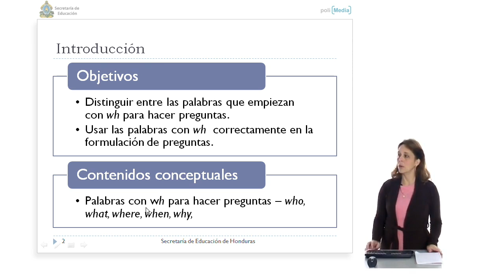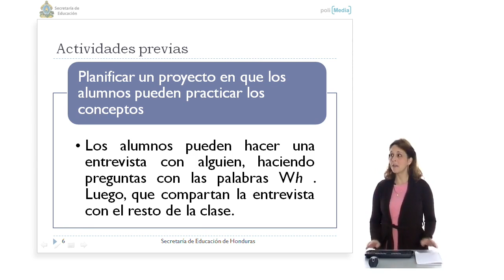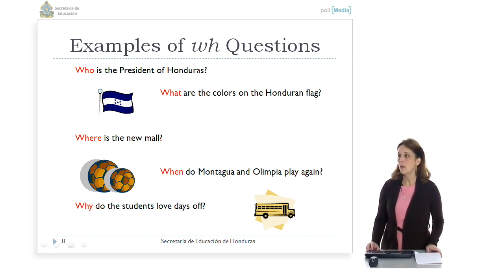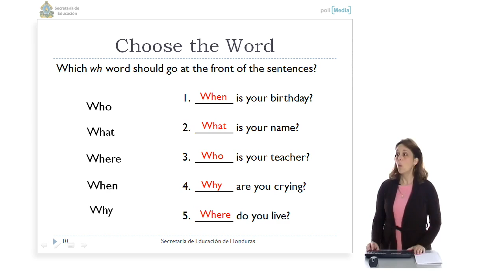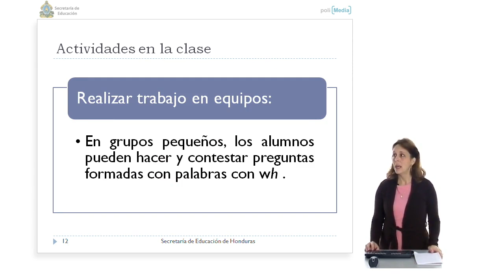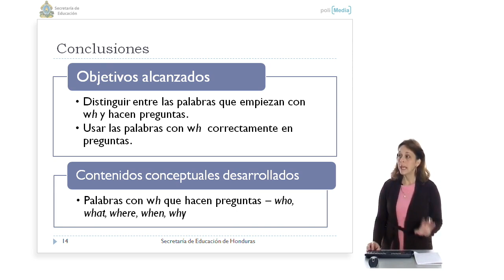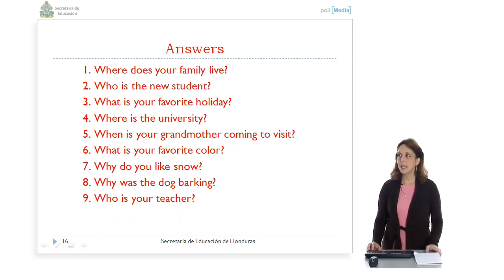Curso Educativo Honduras 28. Inglés Técnico I (Profesores). Uso de Wh para formular preguntas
Uso de Wh para formular preguntas Autor: Lisa Allen